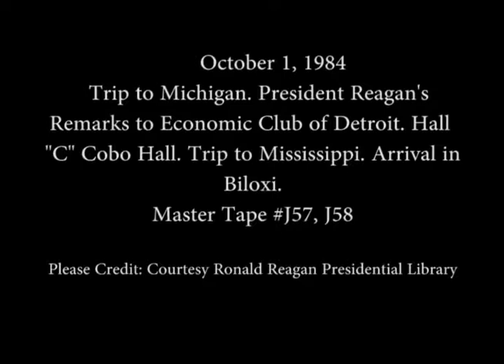President Reagan's Remarks and a Question-and-Answer Session at Economic Club on October 1, 1984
Full Title: President Reagan's Remarks and a Question-and-Answer Session at the Economic Club of Detroit in Detroit, Michigan on October 1, 1984, Trip to Mississippi. President Reagan's Arrival via Air Force One in Biloxi on October 1, 1984

Access Restriction(s):Unrestricted
Use Restriction(s):Unrestricted